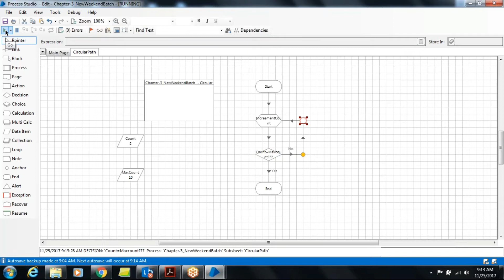Blue Prism | What is Breakpoint in Blue Prism | Debugging basics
Want to do Blue Prism the right way in 2018? Then check out this insanely actionable Blue Prism.

In this video I'll explain Blue Prism and What is Breakpoint in Blue Prism